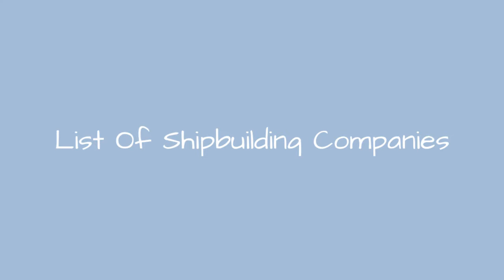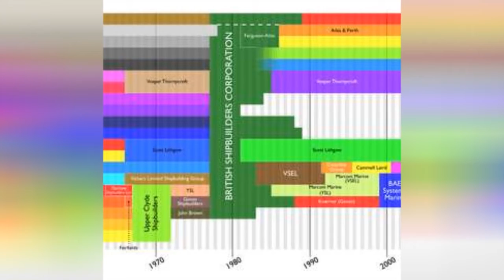List Of Shipbuilding Companies 🌟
List of the top shipbuilding companies in the world, listed by their prominence with corporate logos when available. This list of major shipbuilding companies includes the largest and most profitable shipbuilding businesses, corporations, agencies, vendors and firms in the world. If you are wondering what the biggest shipbuilding companies are, then this list has you covered. This list includes the most famous shipbuilding companies in the industry, so if you're thinking of working in the shipbuilding industry you might want to look to these companies for jobs. This list includes names of both small and big shipbuilding businesses. List contains companies like General Dynamics and Kawasaki Heavy Industries.This list answers the questions, "What are the biggest shipbuilding companies in the world?" and "What are the most successful shipbuilding companies?"...more
0:00 - Intro
0:00:08 - Hall, Russell & Company
0:00:15 - Green Shipbuilders
0:00:22 - Govan Shipbuilders
0:00:29 - General Dynamics Electric Boat
0:00:37 - Fairfield Shipbuilding and Engineering Company
0:00:45 - Deutsche Werft
0:00:52 - Commercial Iron Works
0:00:59 - China State Shipbuilding Corporation
0:01:07 - China Shipbuilding Industry Corporation
0:01:15 - Blohm + Voss
0:01:22 - Birely, Hillman & Streaker
0:01:30 - Bethlehem Steel
0:01:37 - Barclay Curle
0:01:44 - BAE Systems Surface Fleet Solutions
0:01:52 - BAE Systems Maritime  Submarines
0:02:00 - BAE Systems Maritime  Naval Ships
0:02:08 - BAE Systems Marine
0:02:15 - Austal USA
0:02:22 - Austal
0:02:29 - Atlantic Marine
0:02:36 - ASC Pty Ltd
0:02:43 - Appledore Shipbuilders
0:02:50 - Allaire Iron Works
0:02:57 - Alexander Stephen and Sons
0:03:05 - AG Vulcan Stettin
0:03:12 - Abels Shipbuilders
0:03:19 - A&P Group